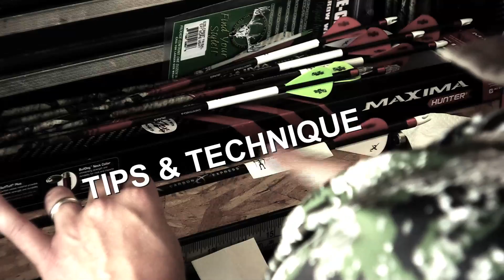SEASON of SOLO On the Prowl in WY